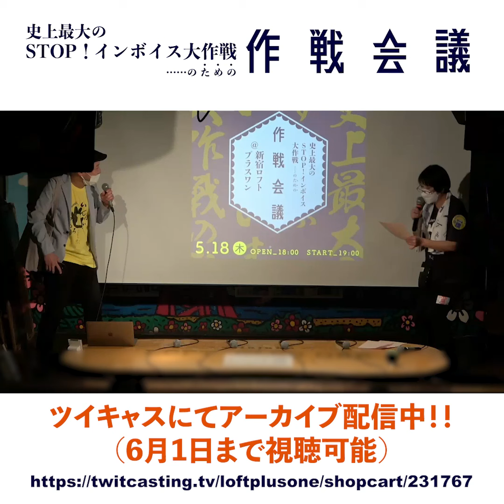「史上最大のSTOP！インボイス大作戦……のための 作戦会議」イベント ダイジェストCM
＼アーカイブ配信中❗／
5月18日に新宿ロフトプラスワンで行われた「史上最大のSTOP！インボイス大作戦……のための作戦会議」🎙

インボイス制度を知る上で大事なセンテンスがギュッと詰まった3時間30分✨
ここがインボイスにまつわる最前線。
インボイスに不安な人ほど、この配信を見て頂いて実態を掴んでほしいです。

6月1日までアーカイブ（有料配信）がご覧になれます。必見です‼
※配信の売上は、経費を除き今後のインボイス反対活動に活用させて頂きます。

▼ツイキャス 有料配信（※2023年6月1日まで視聴可能）

「史上最大のSTOP！インボイス大作戦」……のための作戦会議 5.18＠新宿ロフトプラスワン

【出演】
荻原博子（経済ジャーナリスト）
ラサール石井（タレント）
落合貴之（立憲民主党 衆議院議員）
山添拓（日本共産党　参議院議員）
安藤裕（元自由民主党　衆議院議員）

甲斐田裕子（声優／VOICTION共同代表）
西位輝実（アニメーター／アニメ業界の未来を考える会）
由高れおん（漫画家／インボイス制度について考えるフリー編集【者】と漫画家の会）
ひろせあや（俳優／インボイス制度を考える演劇人の会）
小泉なつみ（ライター／「STOP！インボイス」発起人）

【ライブ】和（旧・橘いずみ／シンガーソングライター）

【スタンダップコメディ】 清水宏

＆たくさんの税理士の先生たち＆秘密ゲスト！

【MC】
岡本麻弥（声優／VOICTION共同代表）、阿部 伸（ライター／「STOP！インボイス」）

※与野党問わず各党の国会議員に出演オファー中です！
※出演者は予告なく変更になる可能性があります

10月からはじまろうとしている「インボイス制度」――。そこに「ちょっと待った！」をかけるしぶとい面々が、「STOP！インボイス」の名のもとに結集。

冗談じゃなく、インボイス止めたい。
でも、冗談言いながら楽しむことも忘れない！

ちょっとやそっとじゃ止められない止まらない消費税の「激ヤバ制度」を市民の声で止める史上最大の試みにジョインしませんか？

6月X日には、バカでかい街宣も企画中です！

主催：インボイス制度を考えるフリーランスの会
協力：インボイス制度の中止を求める税理士会の会、VOICTION

■オンライン署名
《STOPインボイス！》弱いものから搾取し、多様な働き方とカルチャーを衰退させるインボイス制度を廃止してください！

■ご支援お願いいたします（寄付のお願い）

■STOP! インボイス